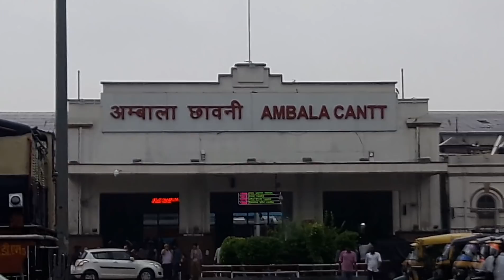Ambala cantt railway station || Ambala Cantt, Haryana 133001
Ambala Cantonment railway station is a junction station at the junction of Delhi-Kalka line and Moradabad-Ambala line cum Ambala-Attari line. It is one of the busiest railway station in India in terms of frequency of trains. It is located in the Indian state of Haryana. It serves Ambala Cantonment and Ambala. Around 300 trains starts, ends, or passes through the station daily. It is one of the main division of Indian Railways.